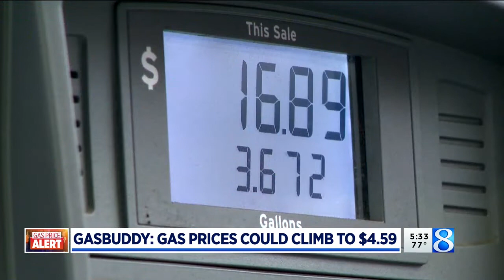Gas prices could climb to $4.59 a gallon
Patrick De Haan, head petroleum analyst at GasBuddy, says gas prices are expected to stay above $4 this summer. (May 9, 2022)